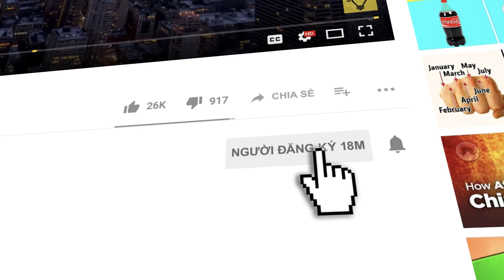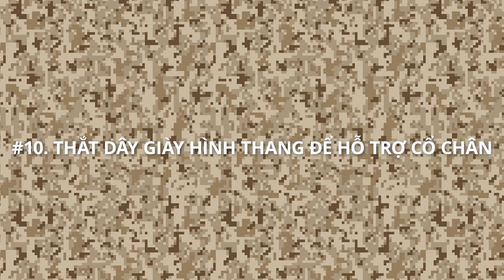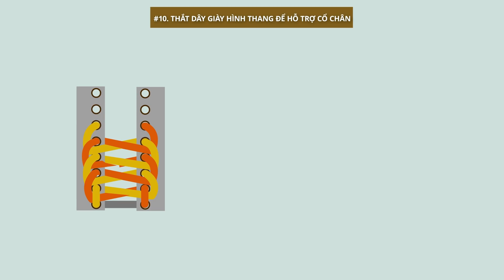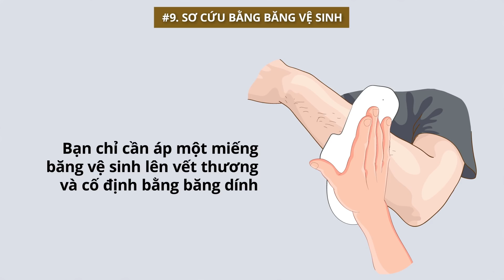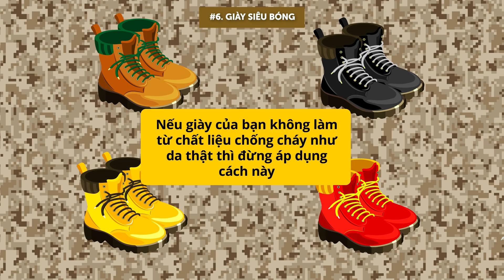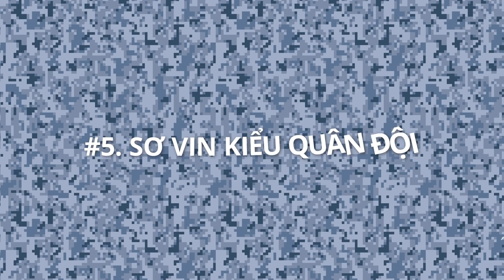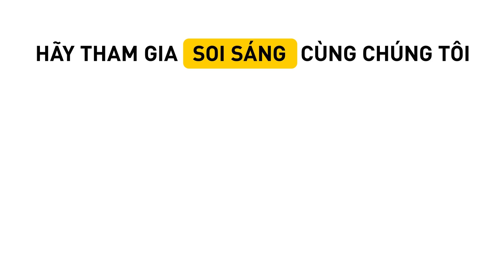11 thủ thuật của quân đội khiến cuộc sống trở nên dễ dàng hơn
Để trở thành một người lính, bạn sẽ phải nắm được rất nhiều thủ thuật sáng tạo. Tuy nhiên, đâu cần phải nhập ngũ thì mới có thể sử dụng các thủ thuật nhỏ như dán băng dính vào chân để khỏi bị phồng rộp, hay dùng bông gòn tẩm Vaseline để làm mồi bắt lửa. Đây là 11 thủ thuật của quân đội để giúp cuộc sống trở nên dễ dàng hơn!

Giày quân đội luôn bóng loáng là nhờ một thủ thuật đặc biệt. Lấy một lượng lớn giày bóng, chà nó lên giày da hoặc giày của bạn, và để nó ngồi trong vòng 10 - 15 phút. Lấy một lượng lớn xi đánh giày, xoa lên đôi giày hoặc bốt da của bạn và để đó 10-15 phút. Sau đó, dùng bật lửa hoặc một nguồn lửa hơ khắp bề mặt giày và chứng kiến chúng trở nên sáng bóng! Cuối cùng, hãy dùng một miếng vải ẩm sạch để đánh bóng bề mặt giày. Nếu bạn muốn biết về các thủ thuật khác, hãy xem video!

MỐC THỜI GIAN:

Dán băng dính vào chân 0:40

Thắt dây giày hình thang để hỗ trợ cổ chân 1:25

Sơ cứu bằng băng vệ sinh 2:38

Rắc đường vào vết thương 3:17

Mặc quần chạy bộ để giữ ấm tốt hơn

Giày siêu bóng  4:19

Sơ vin kiểu quân đội 5:00

Dùng bông gòn và Vaseline làm mồi lửa 5:42

Cắt đuôi khi đang lái xe 6:18
Dọn giường sạch tinh tươm 6:39

Đi tiểu khi tắm 7:34

TÓM LƯỢC:

- Ngày nay, quân đội dùng nó để ngăn ngừa các vết phồng rộp và chai chân gây ra bởi những đôi giày quân đội cứng nhắc khó chịu.

- Nếu vẫn còn thừa nhiều dây (dù với phương pháp này thì sẽ khó bị thừa dây lắm), bạn hãy quấn dây quanh cổ chân và thắt nút. Nhét phần dây còn lại vào bên trong giày.

- Trong trường hợp khẩn cấp, bạn có thể sử dụng băng vệ sinh để băng vết thương chảy máu.

- Cũng là để sơ cứu khẩn cấp, bạn có thể rắc đường lên vết thương để khỏi bị nhiễm khuẩn. Đừng lo, vì phương pháp điều trị khác thường này được dựa theo một nghiên cứu của Đại học Dược thuộc trường Đại học Arizona.

- Quần chạy bộ hoặc quần bó không chỉ để dành cho môn chạy bộ hoặc mặc lên cho hợp thời trang đâu nhé. Bạn có thể mặc chúng dưới mọi loại quần mà không bị lộ.

- Vì thế, nếu quệt Vaseline cho đẫm cục bông gòn và đốt, bạn sẽ có một ngọn lửa vừa mạnh vừa cháy lâu. Đây là một thủ thuật hữu ích khi đi cắm trại đấy!
- Nếu có cảm giác người lái xe phía sau đang bám đuôi mình khi nhìn vào gương chiếu hậu, bạn chỉ cần rẽ 4 lần liên tiếp. Đây thường là cách tốt nhất để cắt đuôi người khác.

- Theo các chuyên gia y tế, việc này có thể thực sự ngăn ngừa và chữa trị bệnh nấm kẽ ngón chân! Nước tiểu có chứa những chất tự nhiên như axit uric và amoniac giúp chống nhiễm nấm.